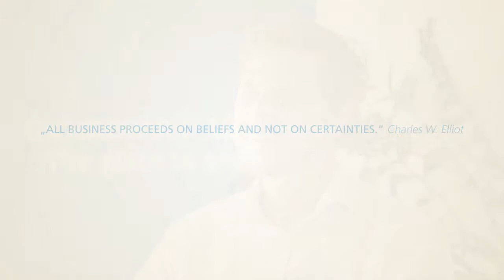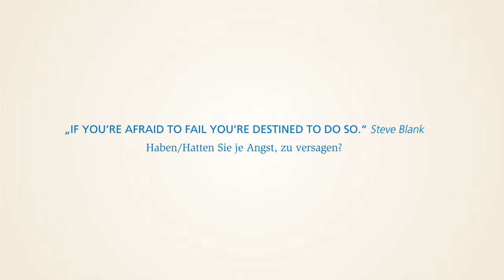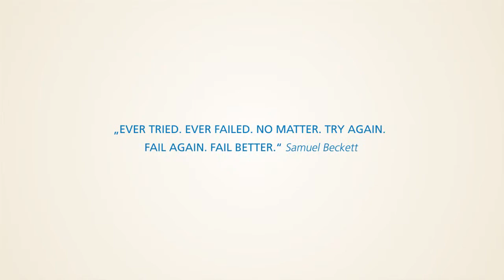Technopark Luzern // Interview mit Sven Köhler, Anerdgy AG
WEB | APP | FILM | PR

Jahr: 2014
Kunde: Technopark Luzern
Projekt: Anlässlich des Technopark Talk Plus 2014 zum Thema "Mit Überzeugung Berge bezwingen" führte PRtools Side-Interviews mit den Referenten.